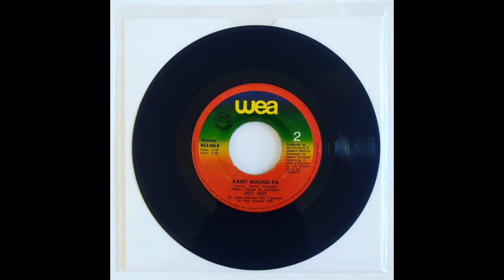Red Hot - Kahit Maligo Ka